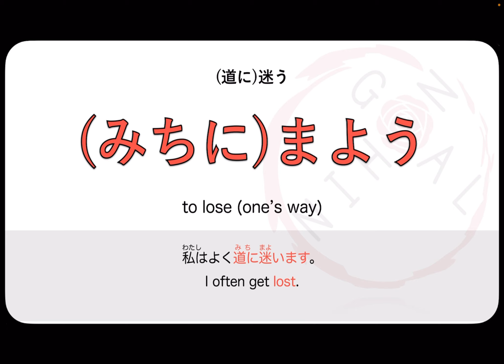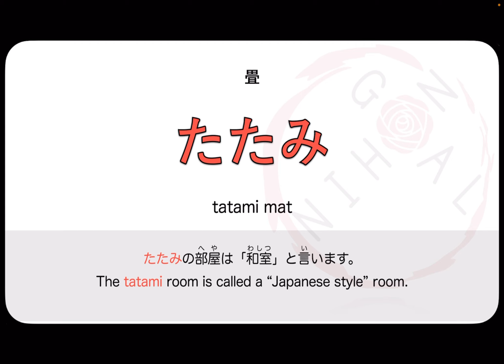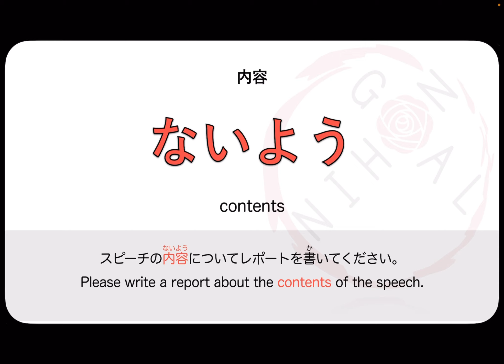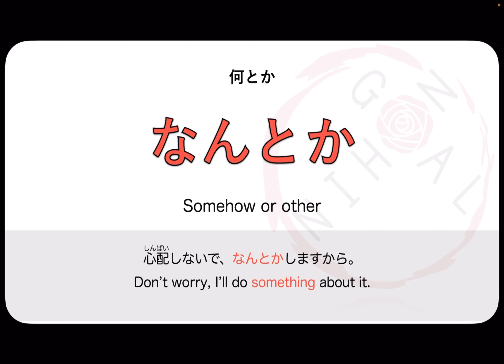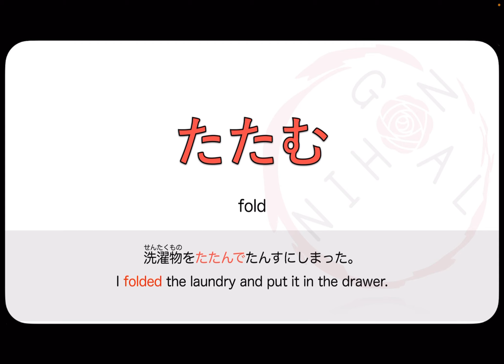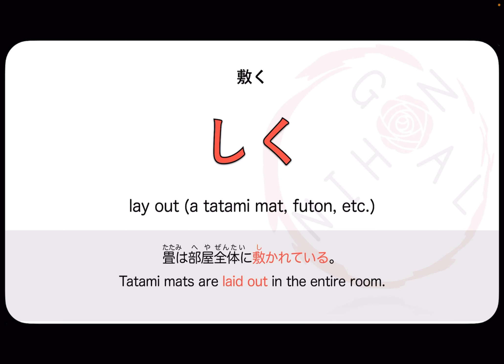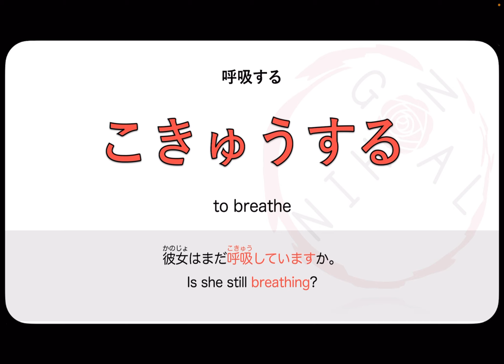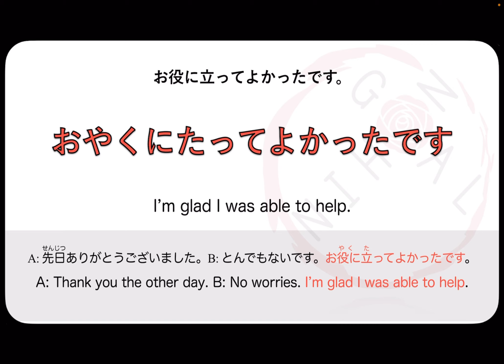Intermediate Japanese Lesson 1 Vocabulary (N3 JLPT) Minna no Nihongo